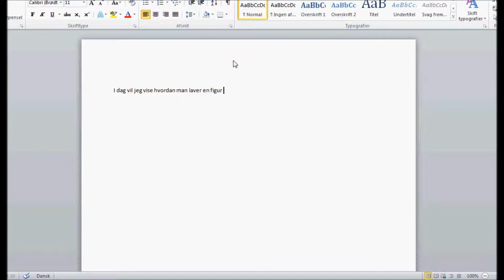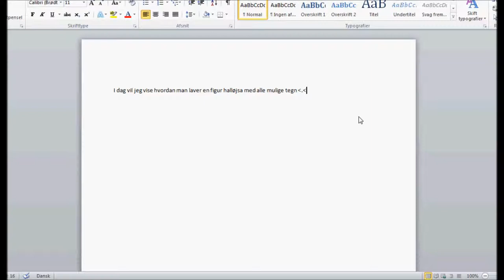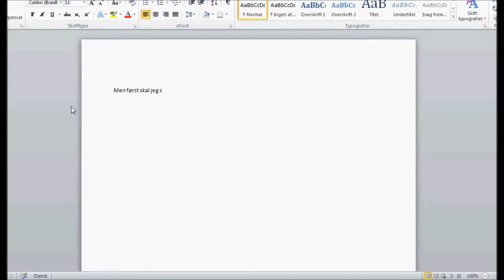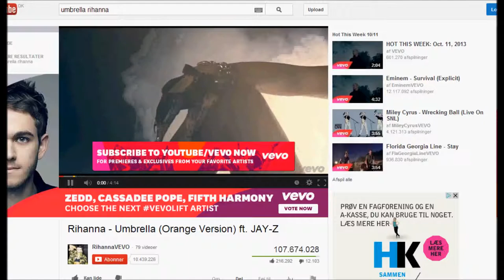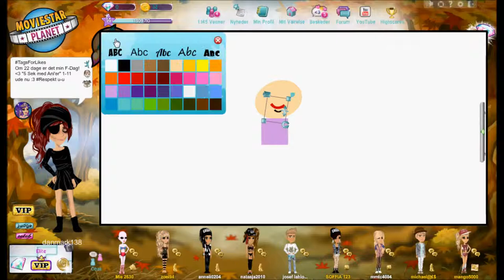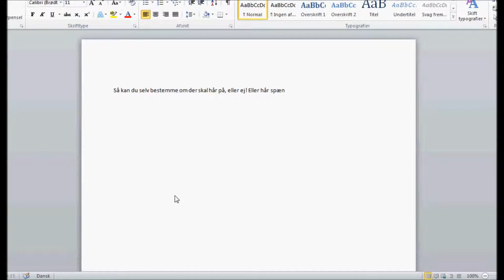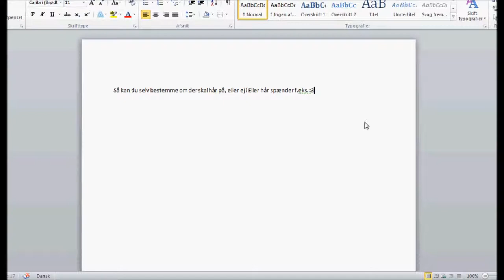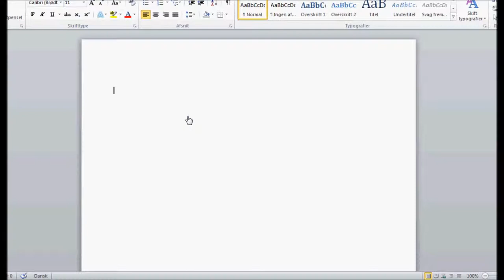Hvordan man laver en tændstik på Msp o.o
Her er den så. Har lovet nogle af mine venner & veninder at lave en Video om, hvordan man laver det. ;)